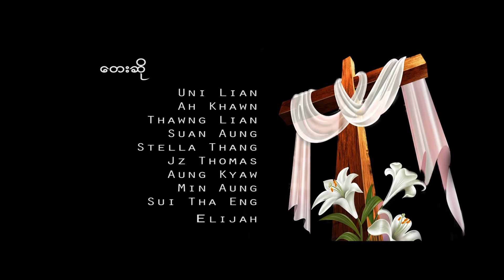Myanmar Gospel Song USA(4)